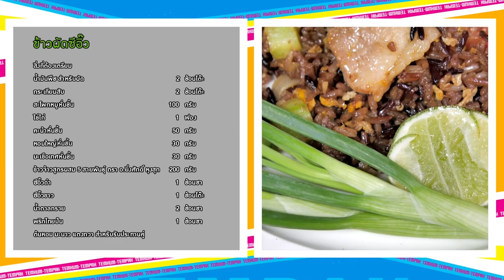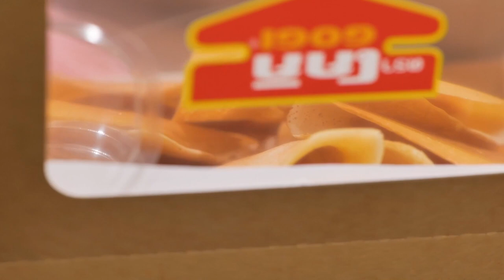"เต็มปากเต็มคำ"โจทย์ (ข้าวจ้าวสูตรผสม 5 สายพันธุ์ ตราอ.ยิ่งศักดิ์) lเมนูข้าวผัดซีอิ๊ว | EP.196 [1/3]